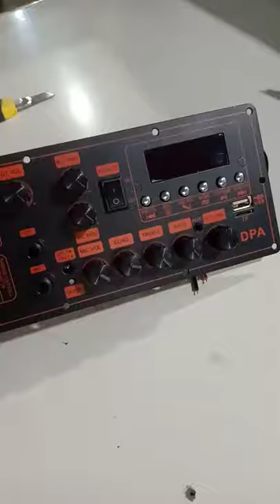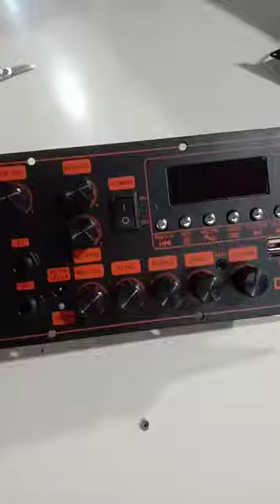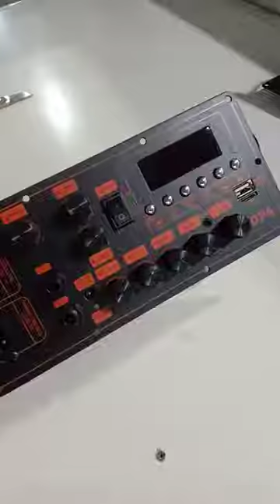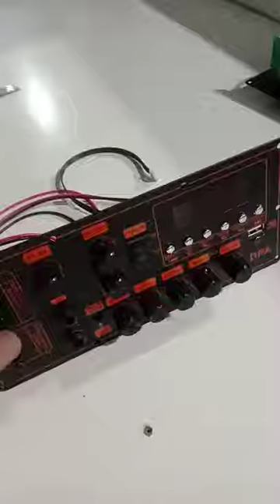mạch loa kéo mới cực hot IC CS8673E 130W có chỉnh Bass Treble Mic karaoke có chống hú nguồn xung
Mạch loa kéo CS8673E 130W DSP lập trình chống hú có chỉnh Bass Treble Micro, nguồn xung 220V - Bluetooth thế hệ mới
Đặc điểm nổi bật:
Mạch loa kéo DSP lập trình chống hú IC CS8673E có chỉnh Bass Treble Micro – Phiên bản 2022 cực HOT có nhiều đặc điểm vô cùng hấp dẫn:
 - DSP lập trình chống hú. Loa kéo mà chống hú thì ca ngồi gần bên loa cũng không sợ hú rít: - không sợ hư loa – không sợ âm thanh hú rít gây ảnh hưởng đến cuộc vui
- Có thêm chỉnh Bass Treble Micro  - Karaoke mượt hơn, hay hơn
- Bluetooth thế hệ mới có nhiều chức năng mới ứng dụng hay
- Sử dụng IC CS8673E có công suất thực 65W 8ôm – 130W 4 ôm cho âm thanh hay và đánh mạnh. Sử dụng cho loa kéo 3 tấc đơn hoặc 2.5 tấc đôi hoặc 4 Bass 2 tấc
- Có nguồn xung chạy điện trực tiếp 220V và sạc bình tự động cho bình ắc qui 12V
Chi tiết sản phẩm:
- Kích thước tấm sắt: 10 x 22 cm. Chiều sâu mạch 4.5cm.
- Có 8 Volume: VOLUME – BASS – TREBLE – MIC.VOL – M.BASS – M.TREBLE –ECHO – GT.VOL. Phần Karaoke có chỉnh BASS TREBLE karaoke mượt hơn, hay hơn. Kết hợp chống hú nên ca ngồi sát loa luôn không sợ hú – không sợ hư Treble
- Ngõ ra LOA 1 kênh có công suất thực 65W 8ôm – 130W 4 ôm cho âm thanh hay và đánh mạnh. Sử dụng cho loa kéo 3 tấc đơn hoặc 2.5 tấc đôi hoặc 4 Bass 2 tấc
- Cắm điện 220V để cấp nguồn cho mạch và sạc bình tự động cho bình ắc qui. Mạch vừa sử dụng được điện 220V và bình ắc qui 12V
- Sản phẩm bao gồm: 1 mạch CS8673E DSP chống hú + 1 Remote + 1 dây bình ắc qui (lắp trên mạch) + 2 dây ngõ ra loa (lắp trên mạch) + 1 dây lắp Micro không dây (lắp trên mạch) + dây nguồn 220V
Hướng dẫn sử dụng và cách lắp đặt:
- Cách 1: 1 loa Bass 3 tấc + 1 loa Trung + 1 loa Treble
- Cách 2: 2 loa Bass 2.5 tấc + 2 loa Trung + 2  loa Treble
- Cách 3: 4 loa Bass 2 tấc + 2 loa Trung + 2  loa Treble
Đánh giá sản phẩm:
Sản phẩm dành cho loa kéo cao cấp 3 tấc đơn hoặc 2.5 tấc đôi có chống hú. Chất lượng sản phẩm có thể đánh giá sơ qua thông qua video test phẩm. Nếu có điều kiện test sản phẩm tại chỗ để đánh giá chất lượng sản phẩm thực tế nhất, hiệu quả âm thanh đến mức nào.